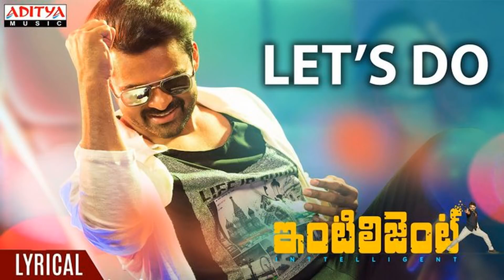Dharma Bhai (Inttelligent) Upcoming South Movie In Hindi | Confirm TV And YouTube Premiere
Here We Brings You Big Updates Regarding Intelligent Movie Hindi Dubbed Version Dharma Bhai TV And YouTube Premiere.